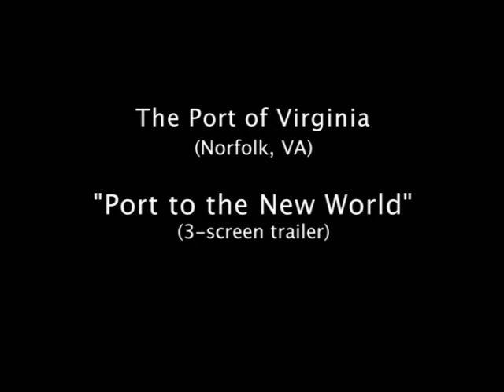"Port to the New World" trailer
This is a three-screen composite of a program I edited for the Port of Virginia.  I was responsible for logging, selecting, and editing all footage.  Motion graphics were created by Pyramid's in-house graphic artist. The soundtrack was created by The Park Group (Richmond, VA).